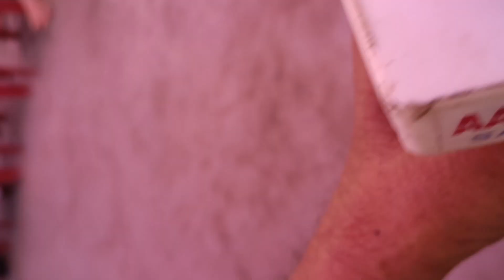sambalpur gujarati samaj ke taraf se randal maa ki puja ka ayojan.